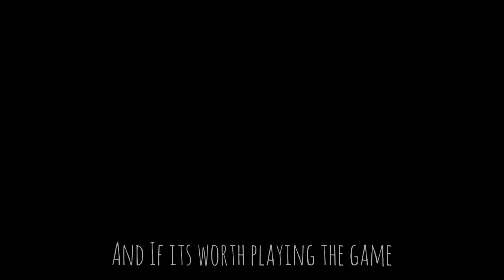NEW FIGURE BOSS AT DOOR 200 IN DOORS FLOOR 2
This is a fanmade doors floor 2, the original will get released in this summer, the fanmade: